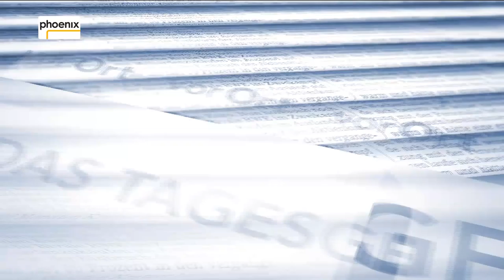Das Tagesgespräch mit Godelieve Quisthoudt-Rowohl am 07.03.18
Im Tagesgespräch spricht Moderator Stephan Kulle mit Godelieve Quisthoudt-Rowohl (handelspolitische Sprecherin der EVP, Fraktion der Europäischen Volkspartei) über den europäischen Handelsstreit mit den USA.